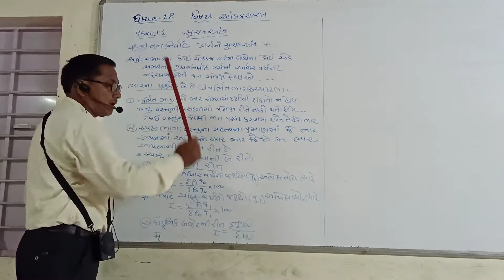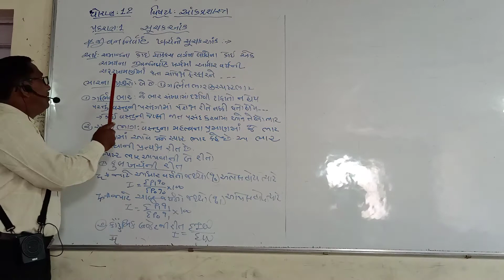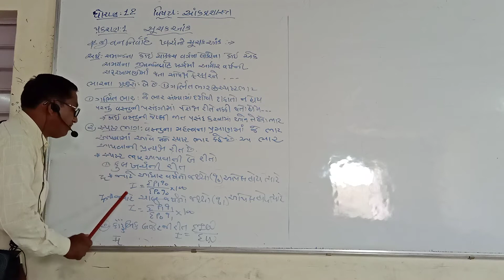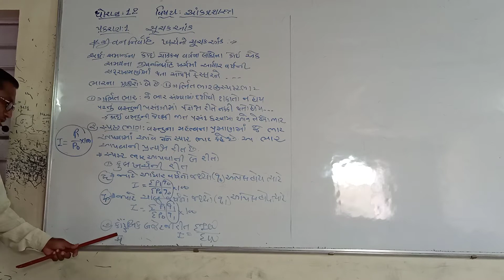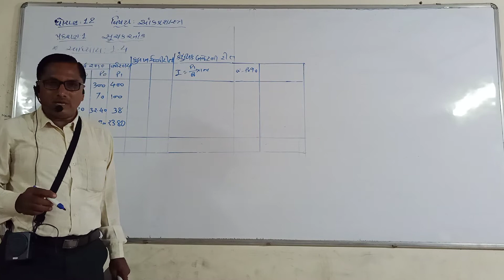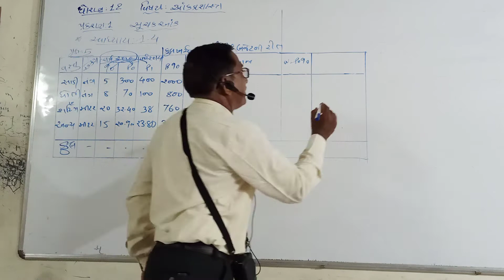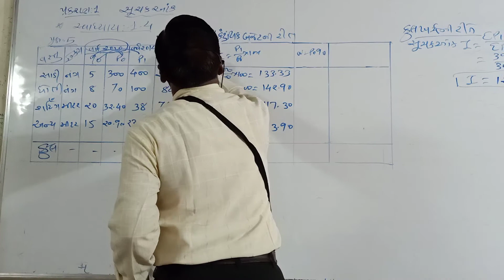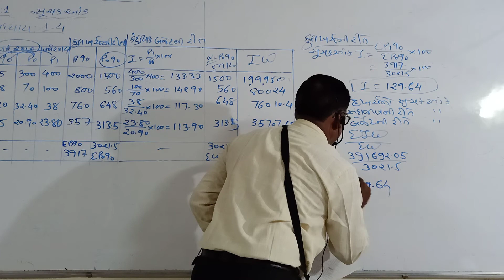ધોરણ - ૧૨ ( આંકડાશાસ્ત્ર ) સૂચક આંક (ભાગ - ૩)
ધોરણ - ૧૨ ( આંકડાશાસ્ત્ર )
સૂચક આંક (ભાગ - ૩)